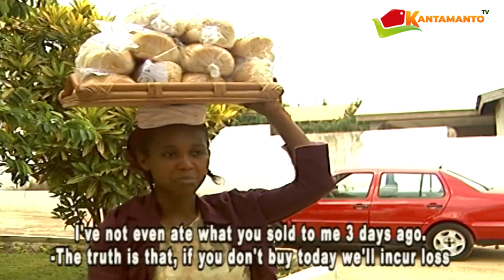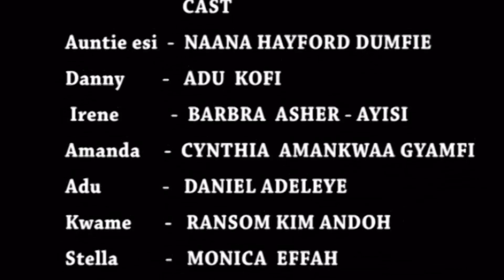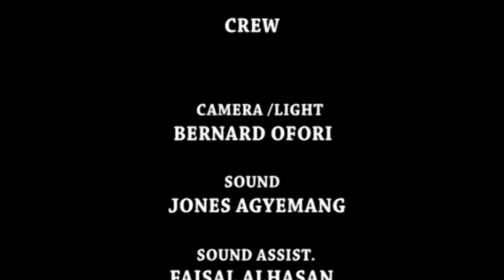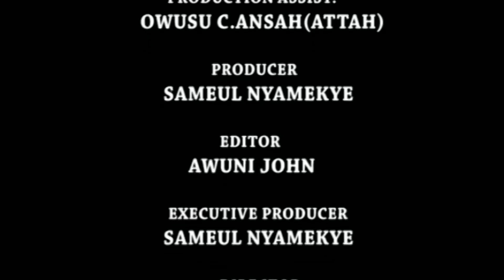ADOM WO WIEM PART 1 BEST OF GHANAIAN ASANTE AKAN TWI KUMAWOOD MOVIES OF ALL TIME